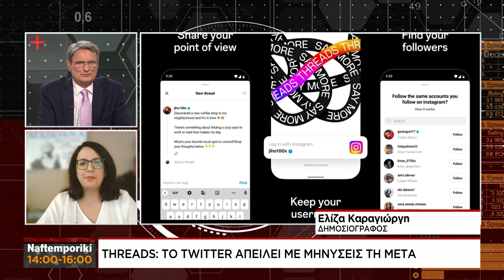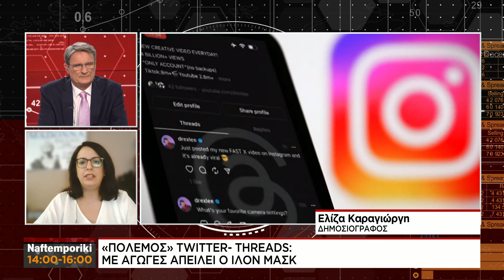«Πόλεμος» Twitter - Threads: Με μηνύσεις απειλεί ο Ίλον Μάσκ